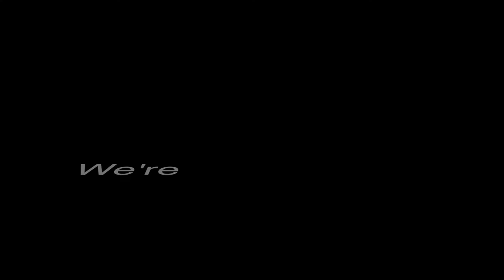Jack of All Trades - Soccer Edition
Iba Ndaw, senior forward for men's soccer team.